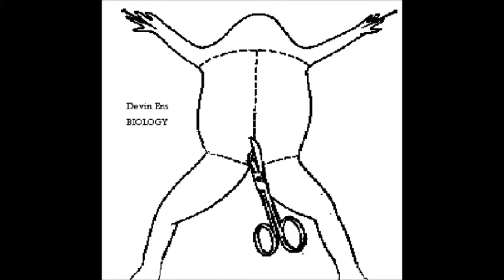Devin Ens - Reptilian Brain/Scaly Underneath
Reptilian Brain (Ens)

Animals are lurking
In passages of goo
Who knows where they come from
Or what they want to do
All I know is that sometimes
I hear a creature growl
Cobra opens up its cowl

Down in my reptilian brain
It's going in by artery and coming out in vein
Everything is pleasure and pain

I taste the air around me
I see both ways at once
When I ask the pig's head what this means
It only grunts
I feel I'm reverting
To some more simple state
Dragonflies are on the plate

There's a little universe no bigger than a grain

Scaly Underneath (Ens)

He's crawling on the floor
He slithers through your drawers
He's sniffing in the air
He's winding up your chair
He's shedding off his sheath
He's the scaly underneath

He hatches from an egg
Then he slithers up your leg
He's gonna smell you out
Like a grizzly smells a trout
With shiny hollow teeth

He waits til you're undressed
Then he slithers 'cross your chest
There's a pounding in your heart
As his tongue it starts to dart
The good inside you seethes
As the bad begins to breathe
Scaly underneath.

(C)2007 D.L.Ens